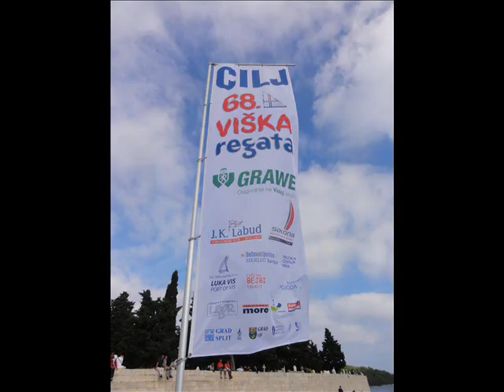Viška regata 2